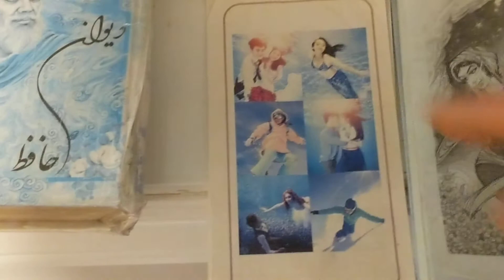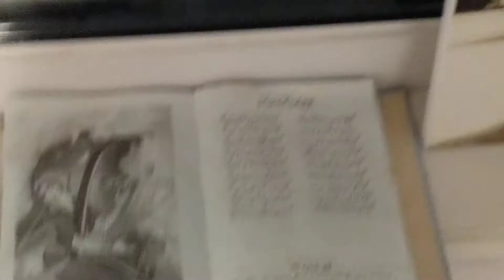CheetahDundeePalangeIrani is 100% not like father: (145wins) vs fajer(105wins)